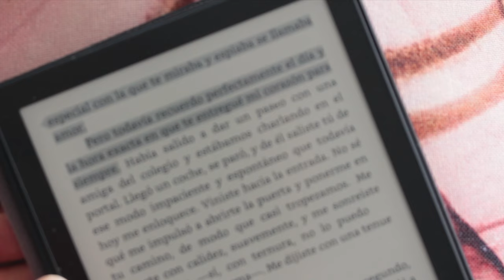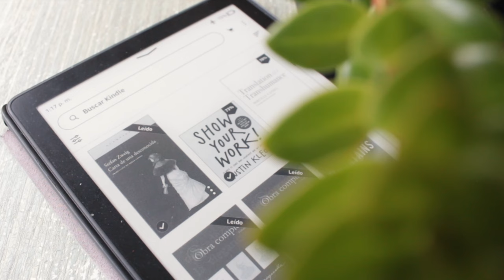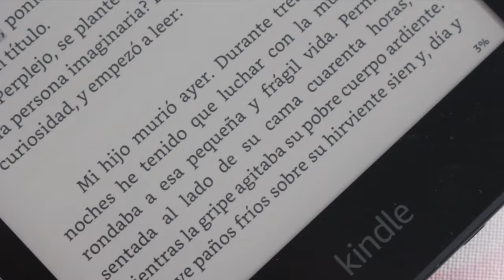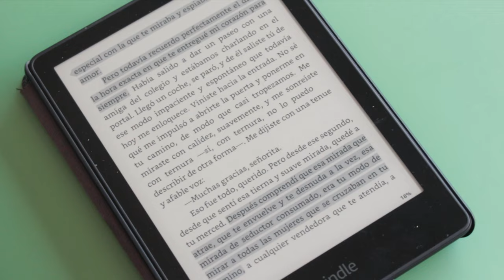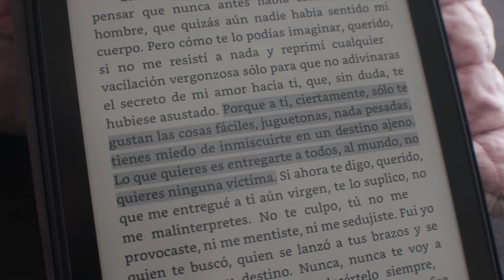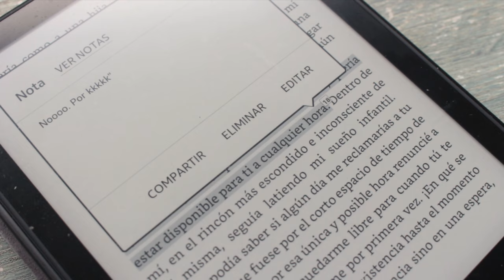Carta de una desconocida de Stefan Zweig: ¡Esto es demasiado!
Carta de una desconocida de Stefan Zweig es una novela corta apasionante. Cuenta la historia de un amor platónico y obsesivo de una mujer que, en su lecho de muerte, revela a su amante un gran secreto. ¡Espero que disfrutes de esta reseña!

⏳ Capítulos:
- 00:00 Intro.
- 00:17 Carta de una desconocida.
- 01:00 Resumen.
- 01:35 Amor obsesivo y masoquista.
- 02:34 Zweig: un escritor elegante y técnico.
- 03:35 La película: un clásico del cine (1948).
- 04:41 Profundidad psicológica de personajes.
- 06:35 Ritmo, tensión y juego de lectura.
- 07:50 Cierre.

♦ RESUMEN